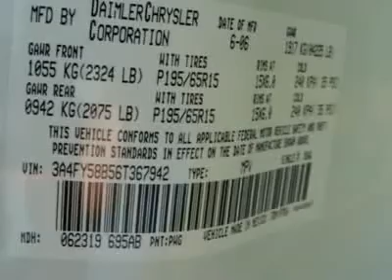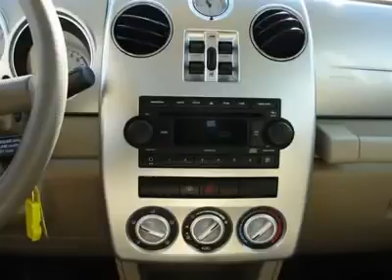2006 CHRYSLER PT CRUISER Waterloo, IL 8920A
2006 CHRYSLER PT CRUISER Waterloo, IL
Stock

Sunset Ford of Waterloo
1425 North Illinois Route 3
Waterloo, IL 62298

PT Cruiser Touring, 4D Sport Utility, 2.4L 4-Cylinder SMPI DOHC 16V, 4-Speed Automatic, FWD, and White. HARD to find, EASY to drive! Thousands Off! Put down the mouse because this 2006 Chrysler PT Cruiser is the SUV you've been looking for. The PT Cruiser scored the top rating in the IIHS frontal offset test. New Car Test Drive said,  ...combine the PT Cruiser's versatility with its strong character, and other small cars begin to look limited by comparison...  Bottom line, it's definitely a truly wonderful buy. PERIOD. Don't Close the Deal 'til Sunset - Sunset Ford Established in 1912.